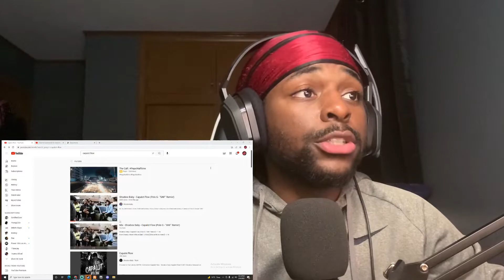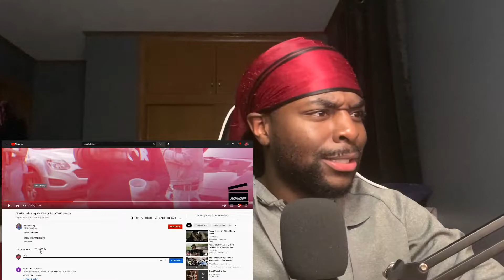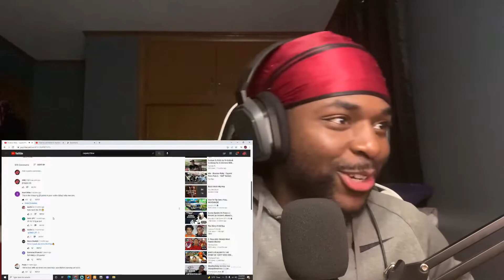Shoebox Baby - Capalot Flow (Polo G - "GNF" Remix!) Reaction!!!